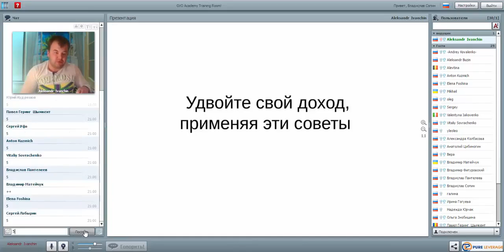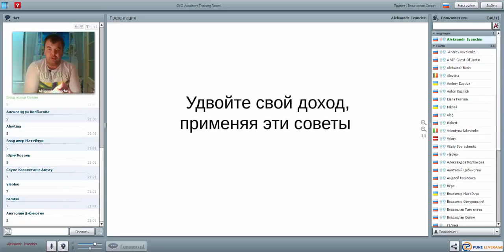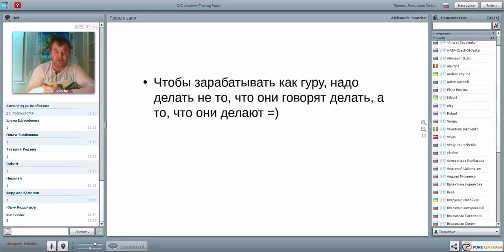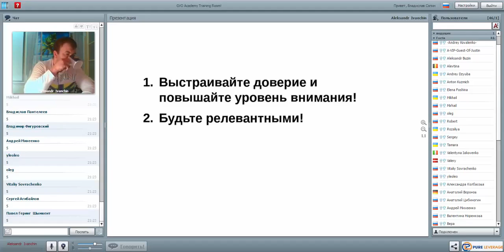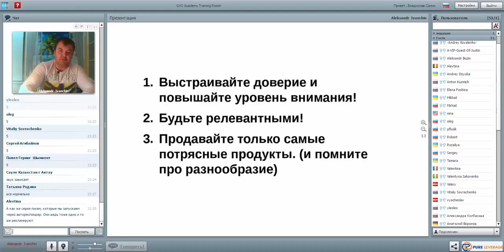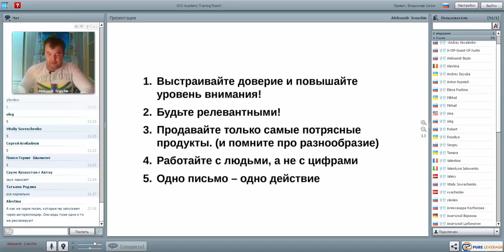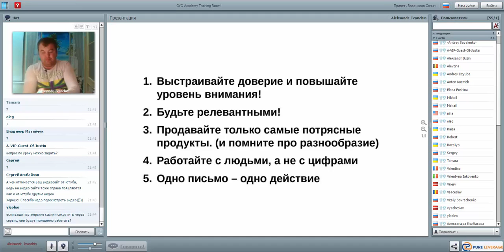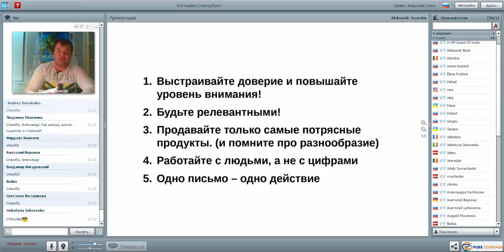Вебинар 'Советы по отправке писем' Спикер, Александр Иванчин